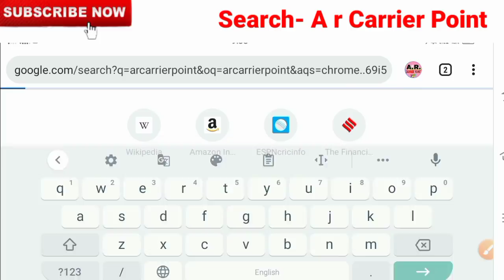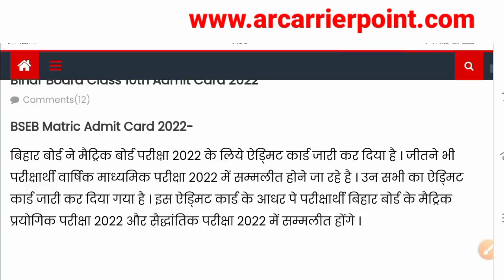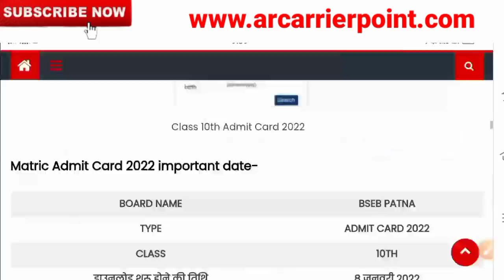Matric admit card 2022 | Bihar board class 10 admit card 2022 download link | Bseb matric admit card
👉 Bihar board matric final admit card 2022
⚡ Bihar board class 10 admit card 2022
➡️ Bseb class 10 admit card 2022
👇Bseb matric admit card 2022 download link
👉 Download link matric admit card 2022

Bihar board class 10 final admit card 2022 download link
Bseb class 10 final admit card 2022 download link